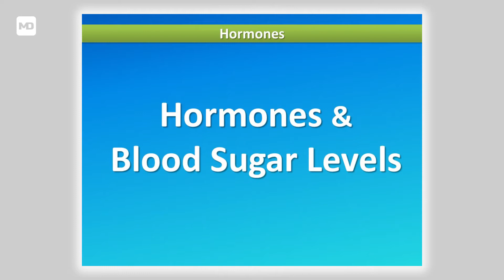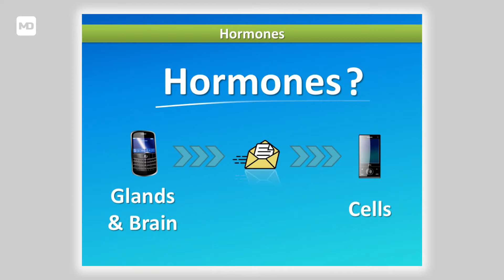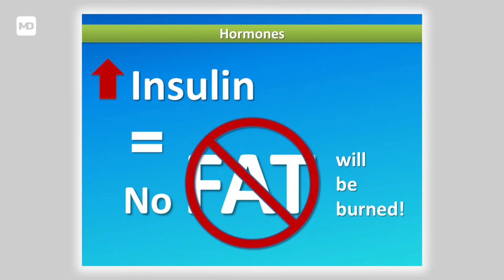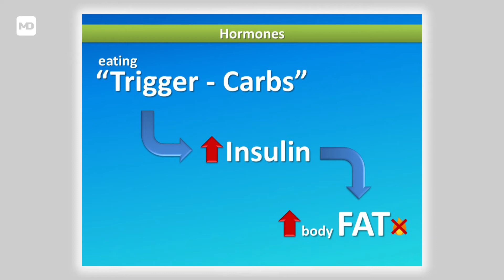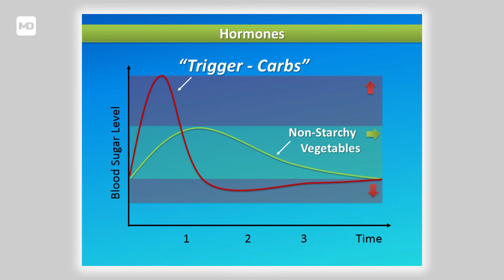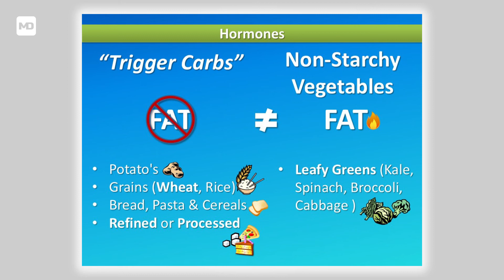What are Hormones & How Hormones work in the Body - (How Insulin blocks Fat Loss)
Marc talks about what hormones are and specifically about the hormone Insulin. Insulin affects your weight loss as it has the ability to block your fat burning ability.